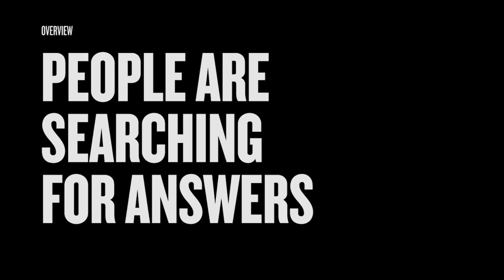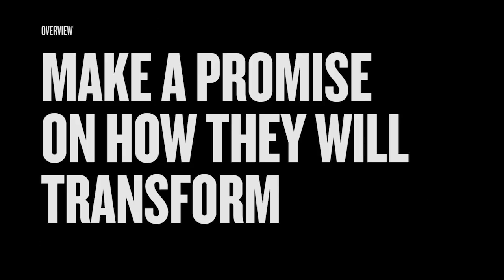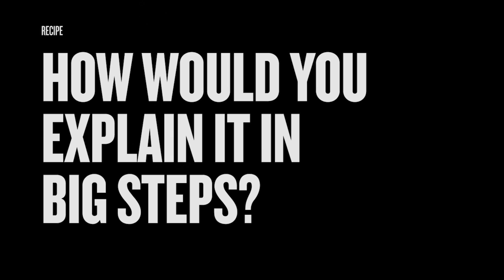Video Content – 3-steps to Present Your Ideas Clearly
How do you organize your ideas in a clear way? How do you turn what you know, into something valuable to others? How do you make good content for YouYube or any platform? What formula do you use to structure your story? How do you build a good outline?

In this video, Matthew Encina, Chief Content Officer, shares the outline structure he uses when creating the content on The Futur. This simple structure formula will help you create an outline for your own content.

Video Structure Outline Formula:
0:55 – 1. Overview (why, who, why + big promise)
3:24 – 2. Recipe (3-5 Steps to achieve the goal)
4:21 – 3. Outro (recap + call to action)

By following this 3 step formula, you'll create content that is clear, impactful, and effective.

If you've been tuning in lately, you know the importance of creating content for your brand– to build an audience around what you love doing.

This video was a cutdown from a longer, 2-hour video call with The Futur Pro Group. We have calls like this on a weekly basis to address the community needs. If you want to join a cohort of like-minded creative entrepreneurs, join The Futur Pro-Members Group

If you don't know where to start, we've created this worksheet just for you.

We love getting your letters. Send it here:
The Futur
c/o Chris Do
USA